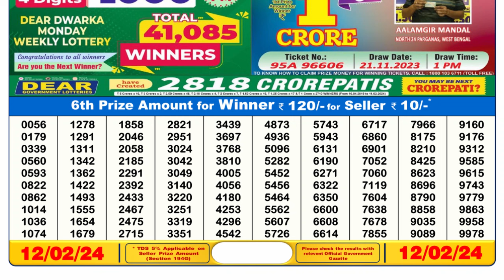Dear Lottery Sambad 6pm today 12.02.24 Nagaland State Lottery Result